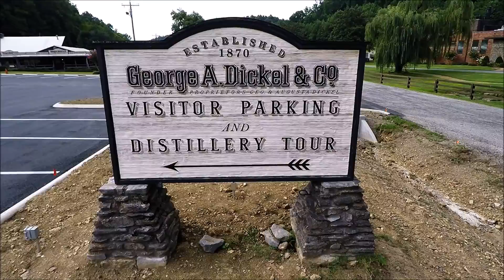Dickel Visitors Lot